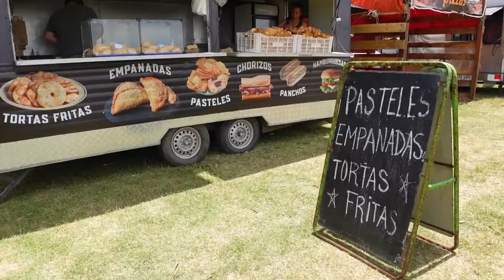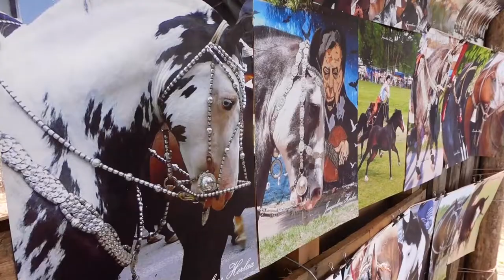2° EDICIÓN DE CUNA DE LA TRADICION (SARANDI DEL YI)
SEGUNDA EDICION DE LA FIESTA CUNA DE LA TRADICION ORGANIZADA POR RENACER DE LA TRADICION DE LA CIUDAD DE SARANDI DEL YI.
PRIMERA CLASIFICATORIA DE TROPILLAS ENTABLADAS AL FESTIVAL DE JESUS MARIA.